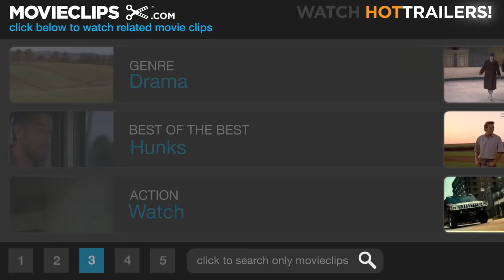A River Runs Through It (6/8) Movie CLIP - Witnessing Perfection (1992) HD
CLIP DESCRIPTION:
With a prize trout on the line, Paul (Brad Pitt) gets swept downriver.

FILM DESCRIPTION:
Robert Redford's lyrical direction sets the tone for this evocative adaptation of author Norman MacLean's memoir of his idyllic Montana youth. The MacLean family is presided over by the strict but encouraging Rev. MacLean (Tom Skerritt) and his loving wife (Brenda Blethyn). Craig Sheffer stars as the young Norman, the older son in his family, who takes his school work and writing a bit too seriously for Paul (Brad Pitt), the impetuous younger son, to take much stock in. Paul would rather have a good time, drink and play cards than get involved with academic study. Where Norman wants to be a college literature professor, Paul would prefer to stay in Montana all his life and wrangle some kind of job writing for a local newspaper. But, ironically, Paul is the better fly fisherman and in this way attains a sense of perfection. The film also details the MacLean boys' involvement with a colorful group of town's people -- including a young Indian woman Paul decides to date and the defiant Jessie (Emily Lloyd), whom Norman later marries.

CREDITS:
Cast: Tom Skerritt, Craig Sheffer, Brad Pitt, Robert Redford
Director: Robert Redford
Producers: Jake Eberts, William Kittredge, Barbara Maltby, Patrick Markey, Amalia Mato, Robert Redford, Annick Smith
Screenwriters: Norman Maclean, Richard Friedenberg